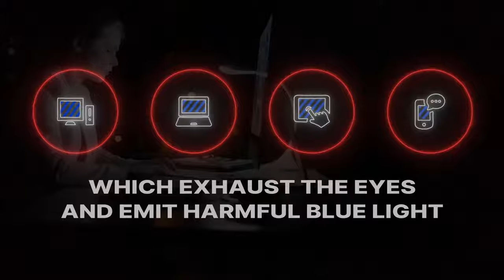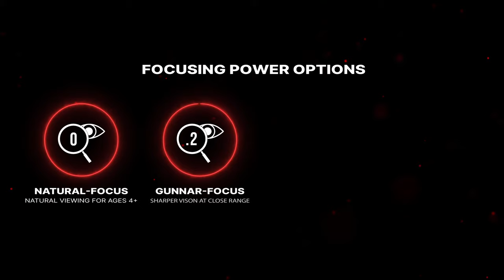The GUNNAR Difference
Discover how you can perform at your best while protecting your eyes in this digital age with GUNNAR gaming and computer glasses.